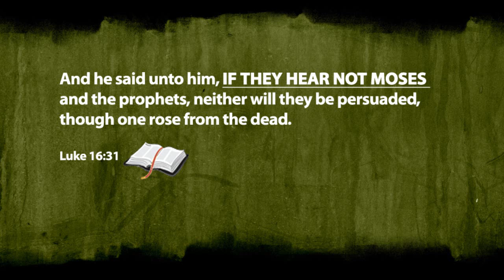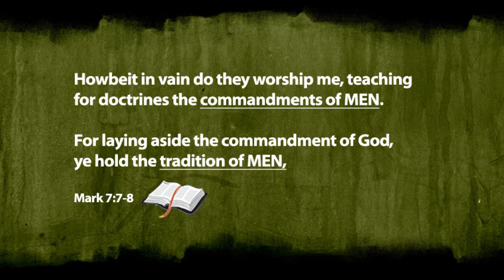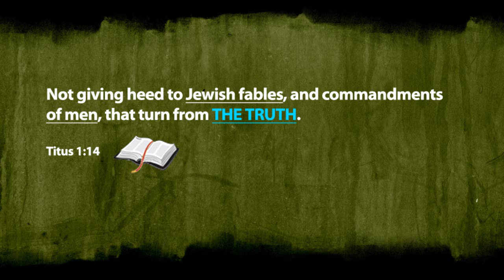Following Jewish Fables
One of the accusations we often get accused of when following Torah is believing in Jewish Fables (Titus 1:14).  Are these accusers saying that the Word of God being the Old Testament is equal to Fables?  Maybe there is a misunderstanding about the Ways of God verses the Commandments and Traditions of Man.  Let's take a look!